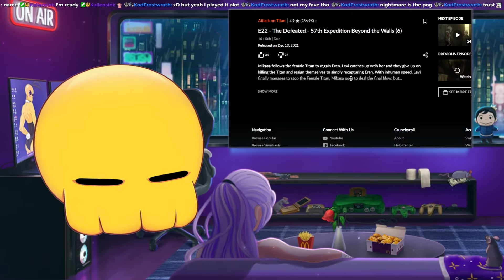SADDEST EPISODE YET | Anime Noob Reacts to Attack on Titan 1x22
Reacting to episode 22 of Attack on Titan and this is the saddest episode yet...

AOT 1x22 Reaction Timecodes:
00:00 - Intro
00:43 - Reaction